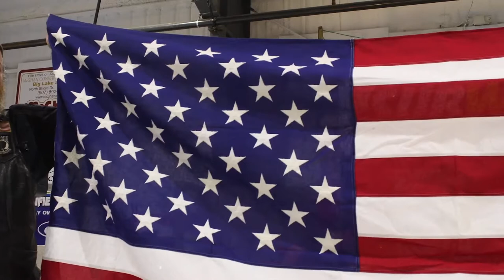Trump 2020 Rallies Anchorage Alaska | Official Video New Trump 2020 Rally Live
There have been many Trump 2020 Rallies throughout Alaska. This video captured just a few of the powerful highlights on some of these events.

Speakers in Video:
Alaska Governor Mike Dunleavy
Former Alaska Governor Sarah Palin
Alaska Congressional Senator Dan Sullivan
Country and Gospel Singer/Songwriter - Stephen Patrick AK
Bernadette Wilson with @AlaskaLIVEwithBernadette TV Show
Anchorage Mayoral candidate Mike Robbins
Alaska State House District 8 candidate Kevin McCabe
Alaska State Senator David Wilson
Alaskans for Constitutional Rights member John Nelson
Anchorage Mayoral candidate Dave Bronson
Alaska State Senator Shelley Hughes
2nd Amendment Supporter - Unknown
Alaska State Senator Lora Reinbold

Special thanks to the people of Alaska who attended these events!